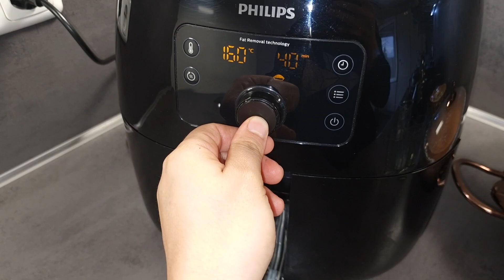AİRFRYERDA PORTAKALLI KEK TARİFİ✅️PHİLİPS AİRFRYER TARIFLERİ✅️AİRFRYER TARİFLERİ✅️PORTAKALLI KEK✅️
Malzeme listesi,
2 adet yumurta
1 su bardağı toz şeker
Yarım su bardağı taze sıkılmış portakal suyu
1 yemek kaşığı portakal rendesi
2 su bardağı un
1 paket şekerli vanilin
1 paket kabartma tozu